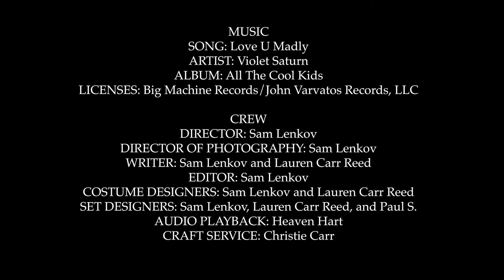Violet Saturn - Love U Madly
"Love U Madly" OUT NOW

Directed by: Sam Lenkov

Cast
Lauren Carr Reed (self)
Guitar Cat: Spencer Carr Reed
Bass Bunny: Ethan Sarris
Drum Poodle: Jack Lenkov
Buff Fox: Colin Fenmore
Jacket Fox: Arya Sadeghi
Set Fixer: Audie Lenkov

Director of Photography: Sam Lenkov
Editor: Sam Lenkov
Costume Designers: Sam Lenkov and Lauren Carr Reed
Set Designers: Sam Lenkov, Lauren Carr Reed, Audie Lenkov
Audio Playback: Heaven Hart
Craft Services: Christie Carr
Thank you to Audie Lenkov!